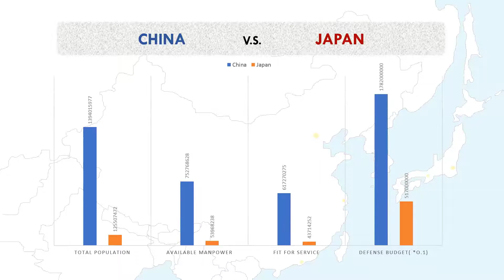China vs Japan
Source: Globalfirepower